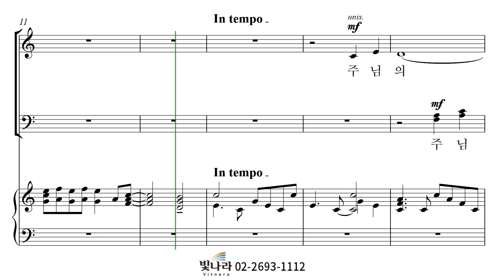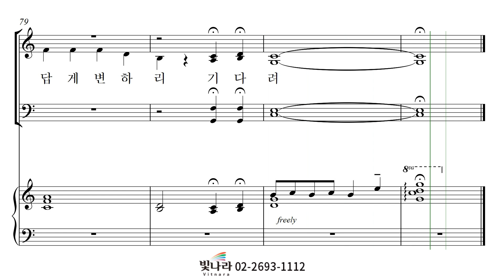빛나라 [빛나라CCM3] 24. 주님의 시간에 -알토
빛나라 [빛나라CCM3] 24. 주님의 시간에(Diane Ball) -알토